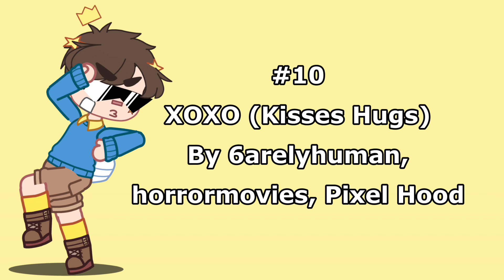10 Random Songs From My Spotify Playlist With Over 600 Songs That Are Meant To Best Describe Me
Idk rate my music taste or something lol